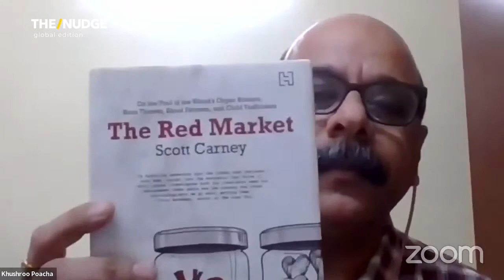Inspiring stories from the frontline: Khushroo Poacha, Shabnam Aziz Khaled with Siddharth Chatterjee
Get inspired by the work done on the ground by Khushroo Poacha, Founder Seva Kitchen, and Shabnam Aziz Khaled, Project Lead – Adolescent Girls’ Program at Educate Girls, along with Siddharth Chatterjee, Resident Coordinator at the United Nations.

Organized on the occasion of India's 74th Independence Day on Aug 15th 2020, The/Nudge Forum brought together world leaders and stakeholders to discuss India's development journey so far, and our way forward.

The/Nudge Forum is a platform to build a strong narrative for India's development sector and inspire belief in our collective ability to stay the course towards attaining the UN Sustainable Development Goals.